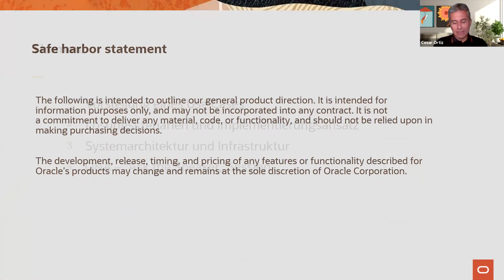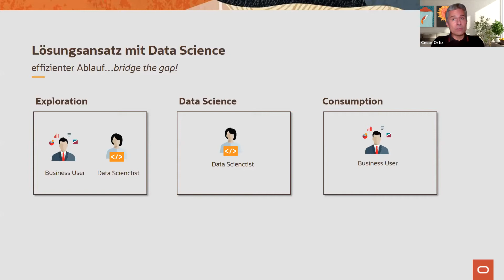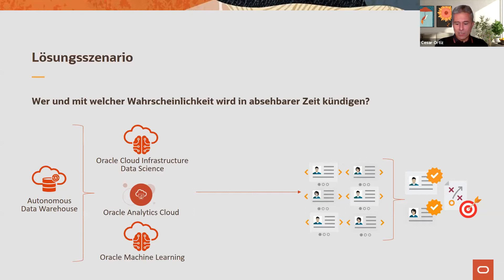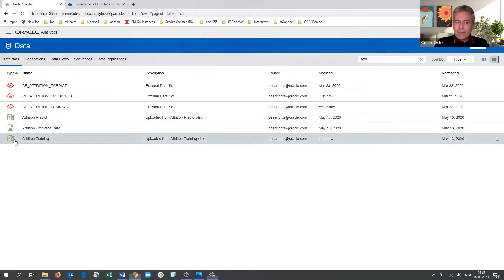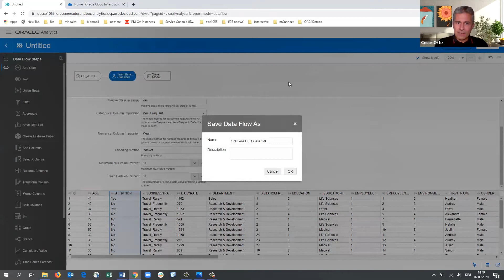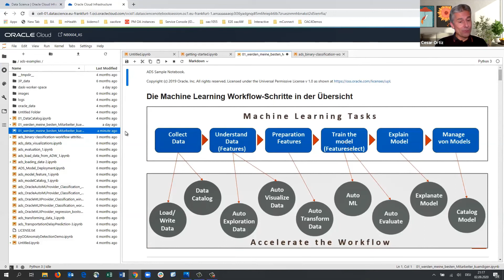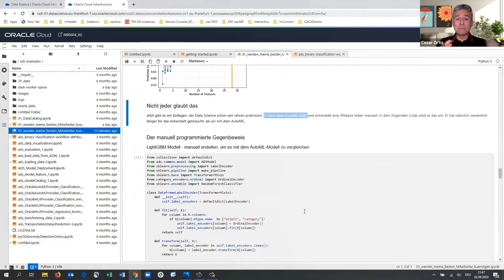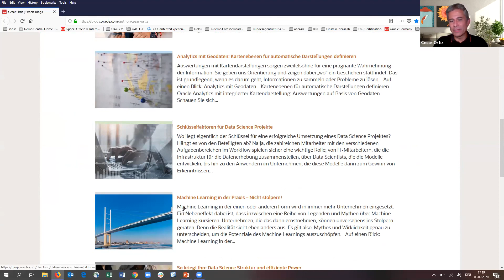shh20: Schließe die Lücke! Geschäftskonzepte mit Data Science zusammenführen | Oracle Deutschland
Cesar Ortiz | Solution Engineer - Oracle Deutschland BV & Co KG
Trotz vielversprechender Aussichten von Machine Learning und Investitionen in Data Science-Teams halten ineffiziente Workflows Unternehmen davon ab, das volle Potenzial des maschinellen Lernens auszuschöpfen. Optimieren Sie die Zusammenarbeit bereichsübergreifend, um Herausforderungen anzugehen.

ℹ️ Wenn du mehr über die solutions: erfahren oder dich zu den nächsten Terminen anmelden möchtest, besuche unsere